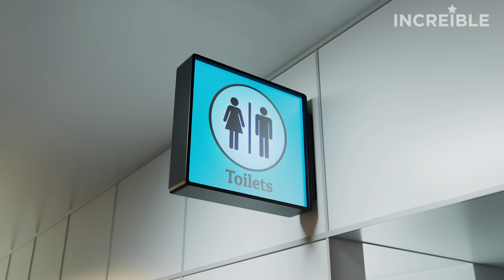15 Celebridades Con Una Higiene Personal Asquerosa - Increíble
¿Sabías que Leonardo DiCaprio solo se baña en ciertas ocasiones y jamás usa desodorante?  ¿O que la cantante Kesha ha consumido su propia orina?

Famosos con mala higiene
Celebridades desagradables
Famosos malolientes